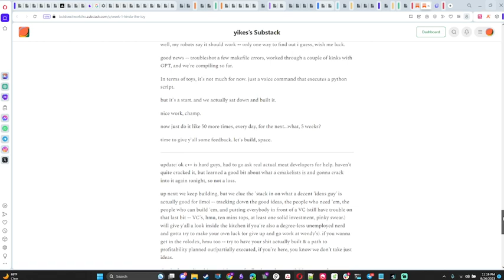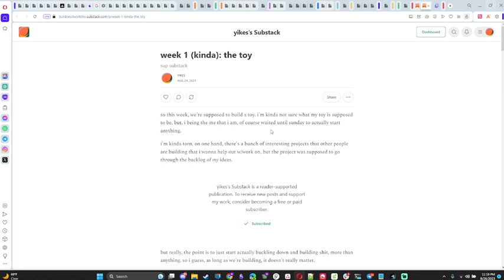random unemployed man rambles about what work he's gonna do for free next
i was gonna post this on twitter but i felt embarassed about it so now you get to see it, fiftynickels, yes you, my one subscriber ehehe